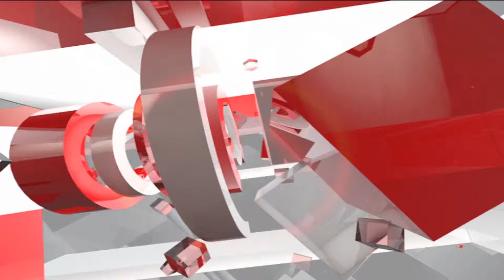मैदान से लेकर पहाड़ तक बारिश का कहर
पूरे उत्तर भारत में बारिश के चलते हालात बिगड़ते जा रहे हैं। पहाड़ी इलाकों के हाल और बुरे हैं, जंहा से बारिश  के कारण बाढ़ की विकराल तस्वीरें सामने आई हैं। शामली, नैनिताल, आगरा से भंयकर बाढ़ की तस्वीर सामने आई है..